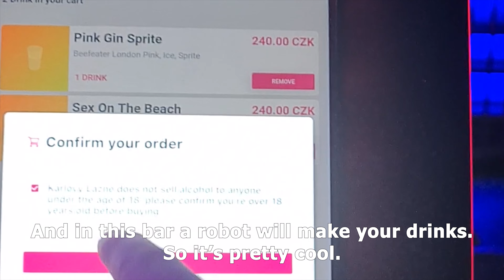Robotica Bar Prague | Czech Republic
In this fourth video in Prague we went to the Robotica bar next to the ice pub!
Song: Peyruis - Dance With You